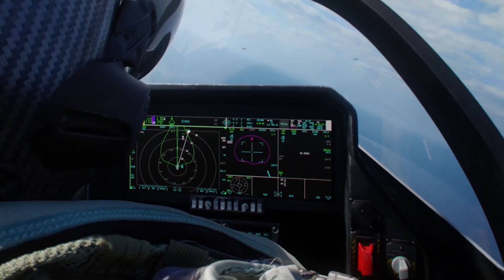Why This F-16 Just Changed Everything – VENOM Upgrade Deep Dive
The F-16 is back—and deadlier than ever. With the new VENOM upgrade package, this legendary fighter jet is being transformed into a next-gen war machine. But what exactly is VENOM? How does it change the F-16's capabilities? And why now?

In this video, we break down:

What the VENOM upgrade includes (radar, avionics, weapons, and more)

How it compares to rival jets like the J-10, SU-35, and Rafale

Why the U.S. and its allies are betting on upgraded F-16s in 2025